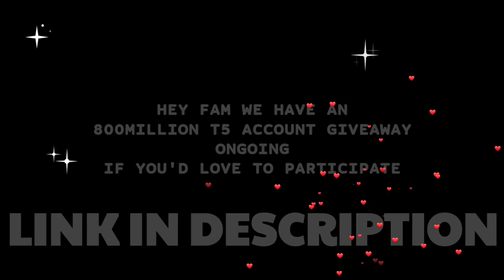WOODYQ8 SPENDS $19000 ON THE SHELL EVENT! - HOW MANY GOT MANES WON? SPIN EVENT! - Lords Mobile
WOODYQ8 SPENDS $19,000 POINTS ON IGG SCAM EVENT!

HUAWEI APPGALLLERY:
1) Install HMS security if prompted for AppGallery to run
2) Register a Huawei ID account
3) If you need any helps or want to join the VIP club, contact AppGallery Team via discord